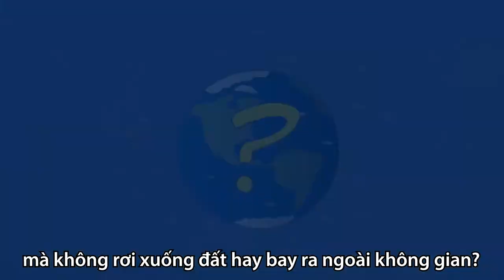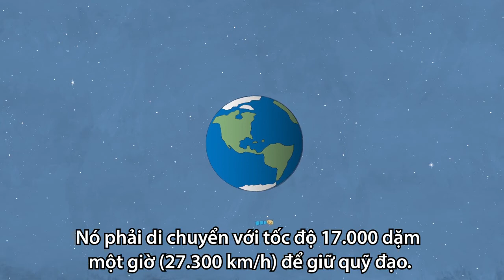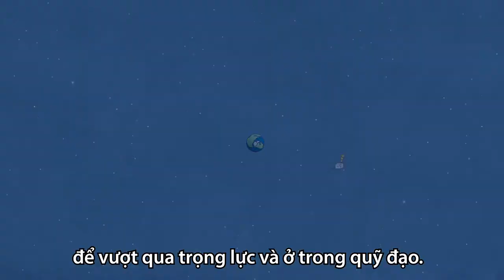Vì sao vệ tinh có thể lơ lửng trong quỹ đạo mà không rơi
Đào Duy Bích Sơn - Phòng GD&ĐT Bắc Hà
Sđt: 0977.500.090